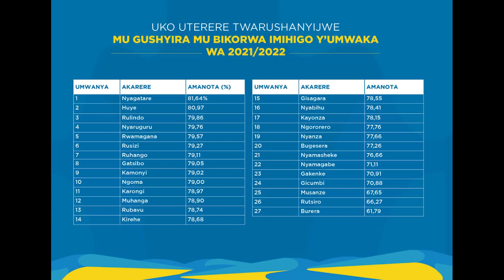Nyagatare yahawe Igihembo Ibyishimo Byaribyinshi Murigare Ya nyagatare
Uku ni ko abaturage ba Nyagatare bishimiye igikombe batwaye mu mihigo